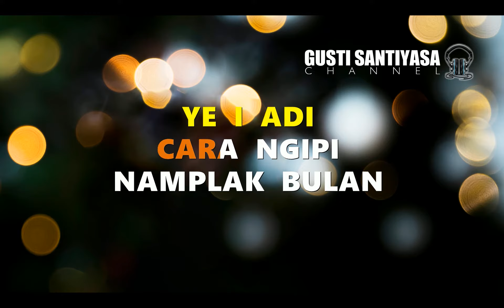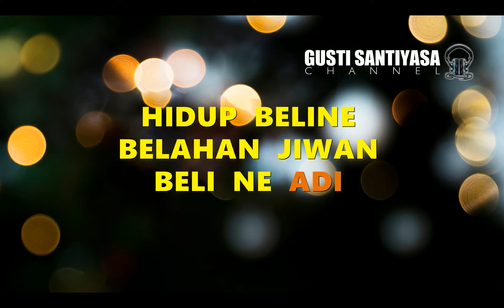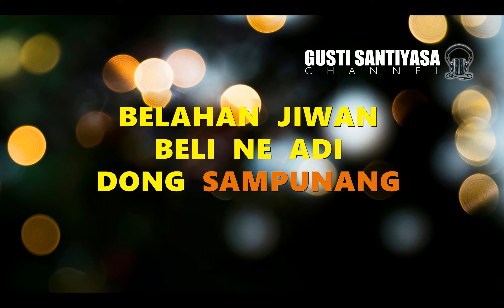NAMPLAK BULAN - YAN SE I LAGU BALI KARAOKE TANPA VOKAL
Lagu bali karaoke tanpa vokal lawas berjudul Namplak Bulan dari Yan Se